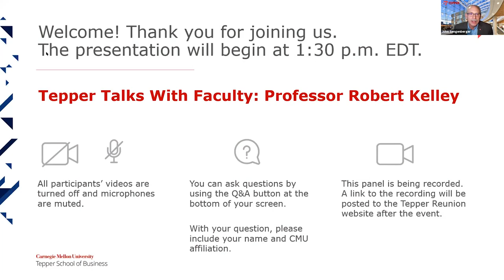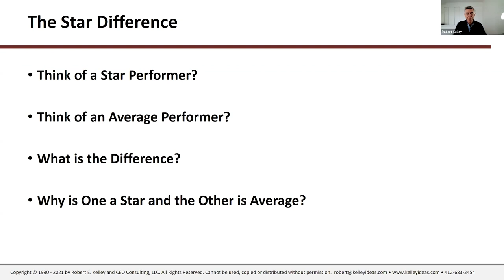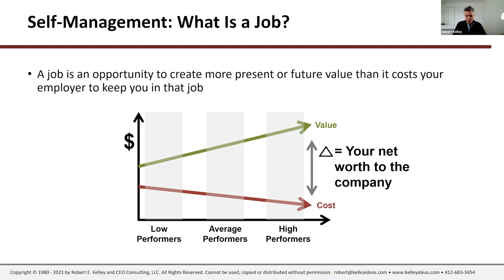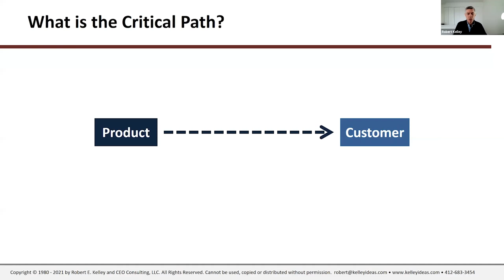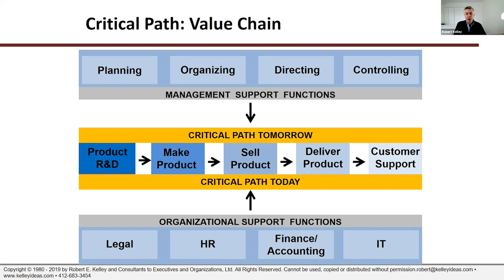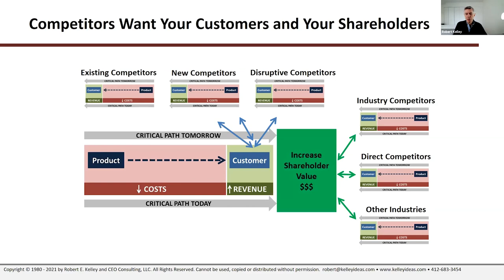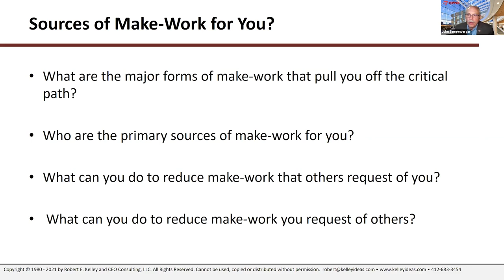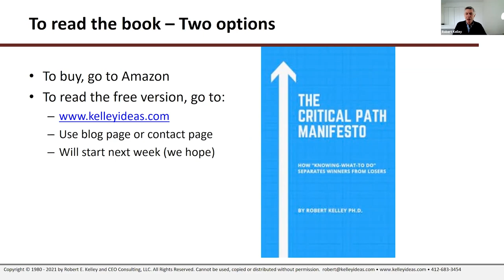Tepper Virtual Reunion 2021 - Tepper Talks With Professor Robert Kelley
Tepper Talks With Faculty hosted Saturday, April 17, during Tepper Virtual Reunion 2021. Esteemed Tepper School faculty presented brief, but impactful 15-minute talks, plus Q&A, on important aspects of their research as it relates to business and society.

The Critical Path: How "Knowing-What-to-Do" Separates the Winners From the Losers.
In his previous research on star performers, Professor Kelley only got the answer to ongoing high-performance half-right. It is not just how the stars do their jobs that separates them from their average peers; the stars also distinguish themselves by what they work on. They identify what makes a difference for the company’s economic success, i.e the critical path, and then they apply their star work strategies to those tasks. By not getting on the critical path, too many employees make themselves average and dispensable. In contrast, stars align with and add value to the critical path, thus making themselves indispensable.